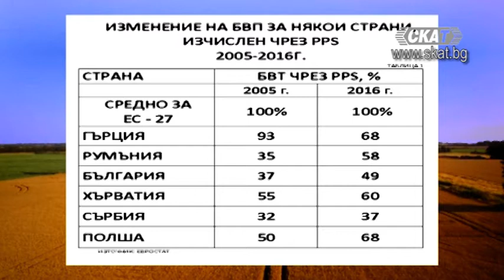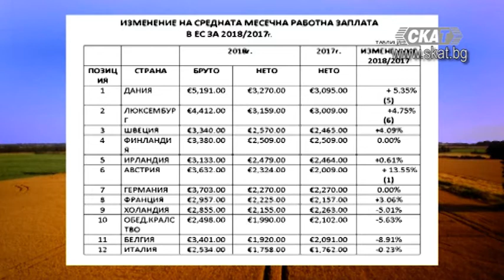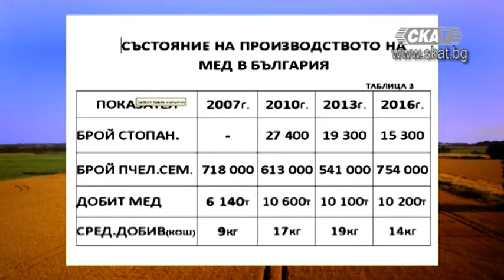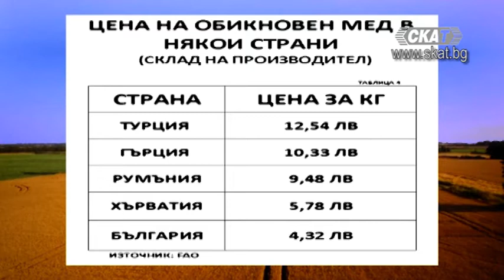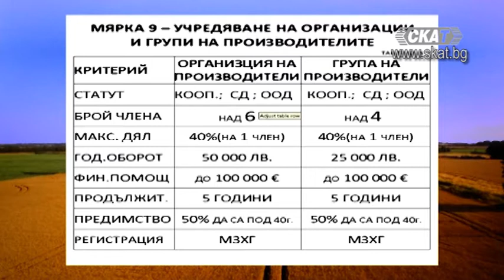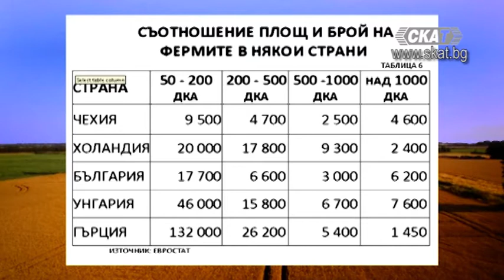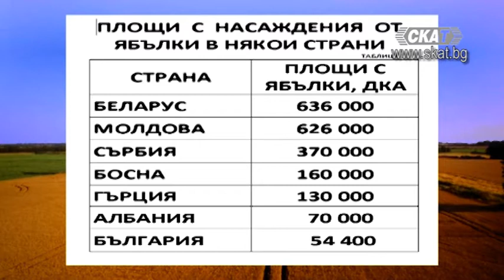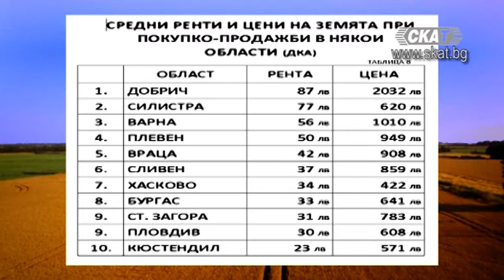Медът и жилото на агробизнеса